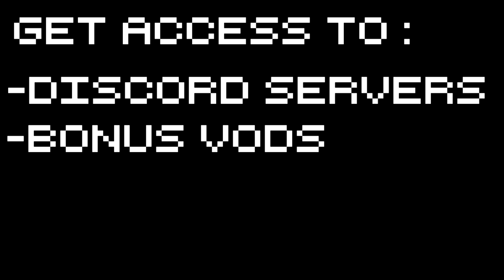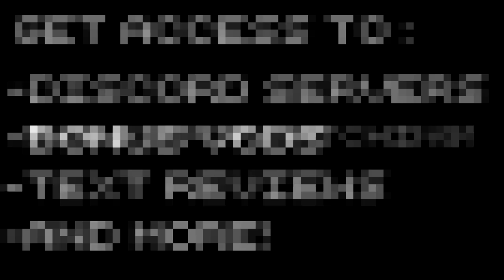Battle Brothers Gameplay - NO TIME OFF - Part 6 Let's Play Battle Brothers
Battle Brothers Gameplay! In today's series we're going to check out the final update to Battle Brothers! Soon Battle Brothers will go live on steam for the last time and I'm super stoked to see how it's changed! NOTE : THERES NO SOUND FOR THE FIRST 10 MINUTES. SORRY. RECORDING ERROR.